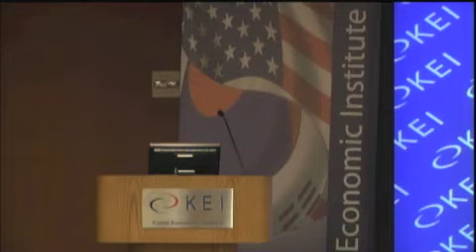Duyeon Kim Presentation